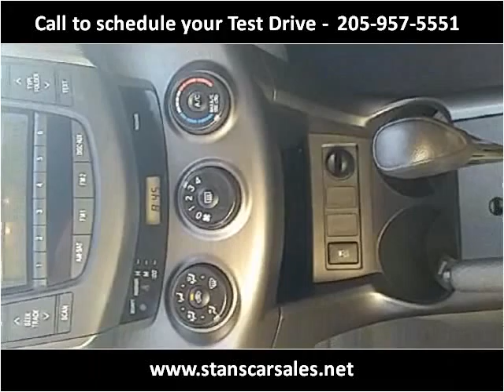2010 Toyota RAV4 Used SUV Birmingham AL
This 2010 Toyota RAV4 is available from Stan's Car Sales.